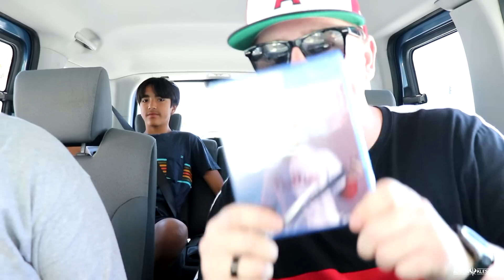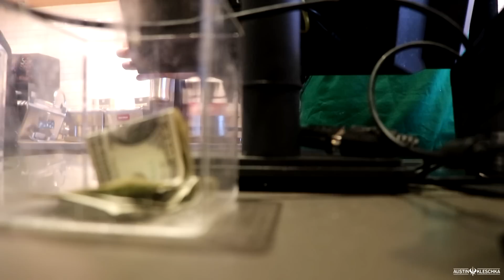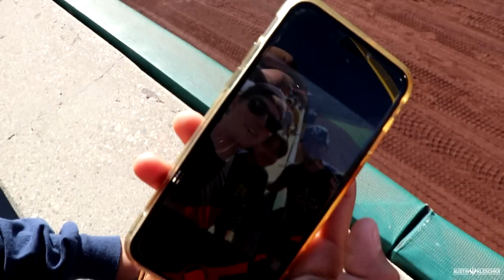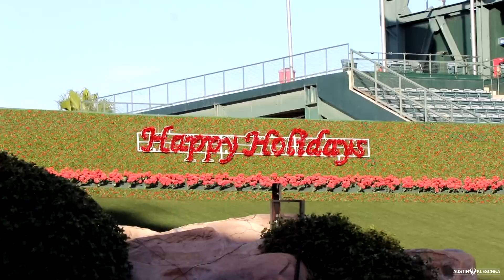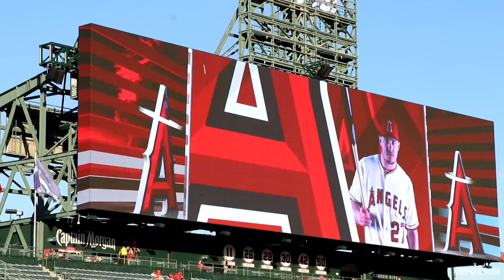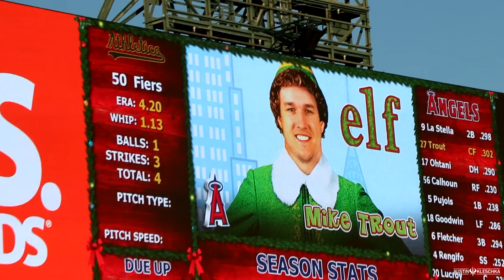LIL' KERSH CURSED MY TEAM! | Kleschka Vlogs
Welcome Kleschka Crew! I have been on a bit of hot streak recently at games but that all changed when I took Lil Kersh to a game! Enjoy!